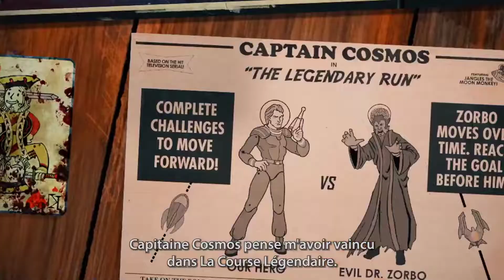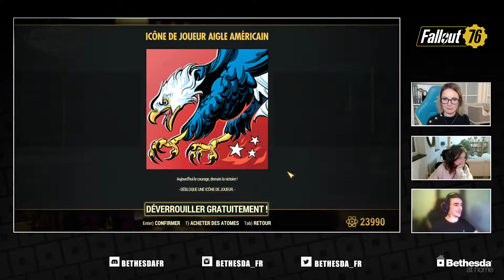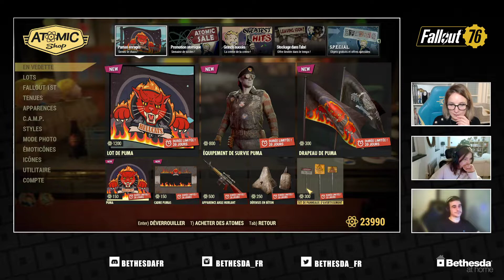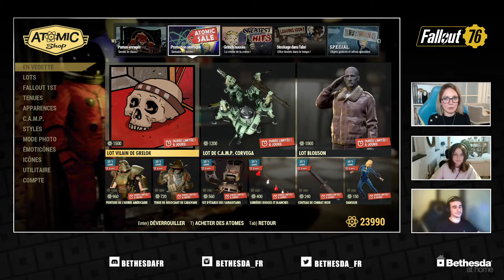Fallout 76 | On commence l’année dans les Appalaches !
Pour le premier stream de l’année, on commence tranquillement avec un gameplay dans les Appalaches de Fallout 76.